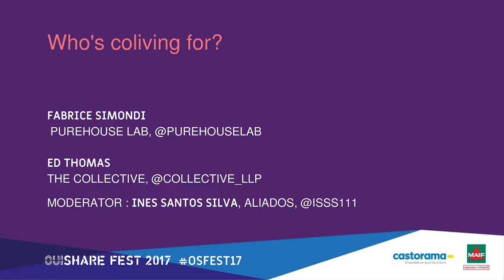Fabrice Simondi & Ed Thomas - Who's coliving for?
OuiShare partners with PUREHOUSE LAB and Lab's member The Collective to explore the co-living phenomenon. PUREHOUSE LAB, as the global co-living network and central hub for information about co-living, and The Collective, one of the most successful co-living brands, will give their perspectives on the relevance of co-living for today's city dwellers.